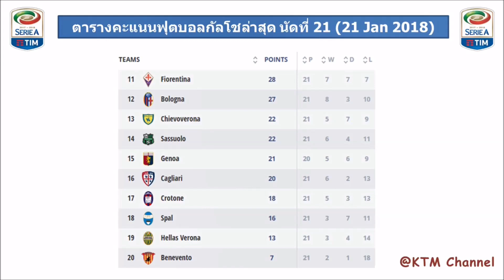ผลบอลกัลโช ซีรีย์เอ นัดที่ 21 : นาโปลีบุกเก็บชัย | ลาซิโอฟอร์มดุ | หมาป่าบุกเจ๊างูใหญ่ (22 Jan 2018)